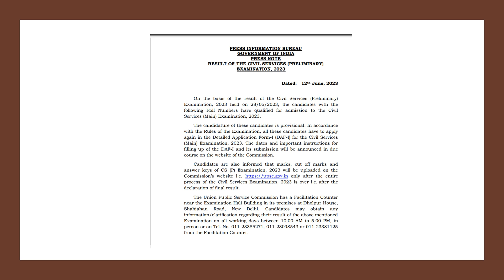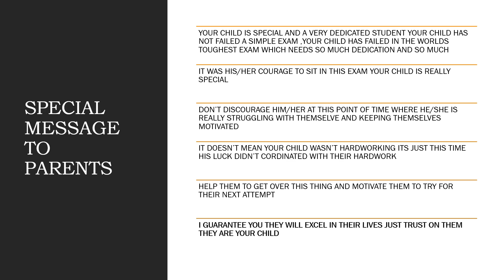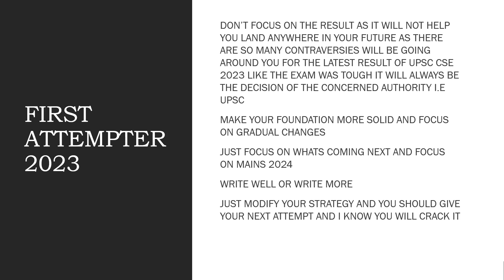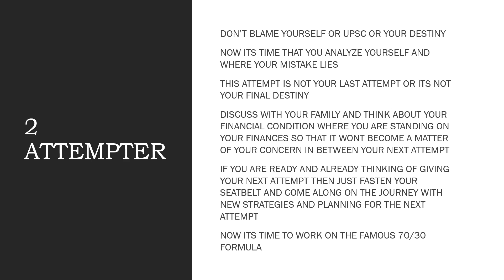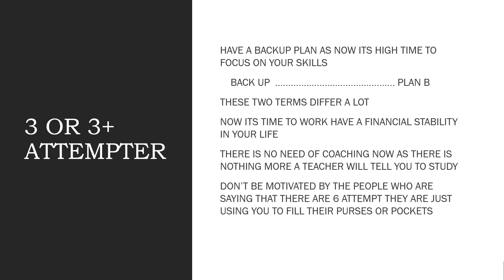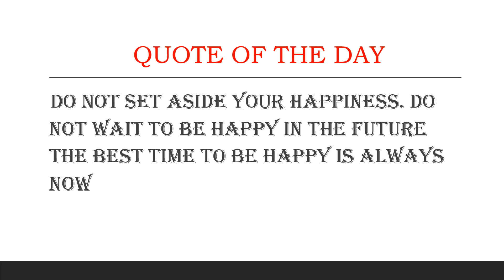Failed UPSC Prelims? Get Ready for UPSC 2024 with this Strategy!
Did you face disappointment after failing the UPSC CSE Prelims 2023? Don't let this setback deter you from achieving your dreams of becoming a civil servant. In this empowering video, we discuss effective strategies and provide guidance to help you bounce back from the heart-breaking UPSC CSE Prelims results. Learn how to analyze your performance, identify areas for improvement, and strengthen your preparation for the next attempt. Discover alternative career options and pathways to success in the civil services domain. Join us as we share valuable insights, motivational tips, and success stories of aspirants who overcame initial failures to emerge victorious. Remember, failure is not the end but a stepping stone towards a brighter future.

UPSC PRELIMS 2023 RESULT /FAILED IN PRELIMS ? STRATEGY FOR UPSC 2024/ IMPORTANT MESSAGE FOR PARENTS